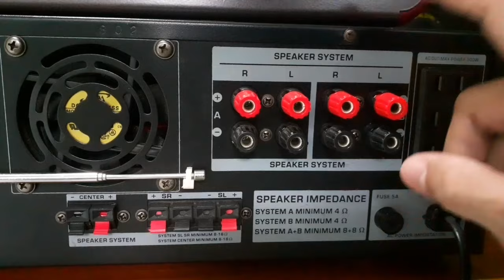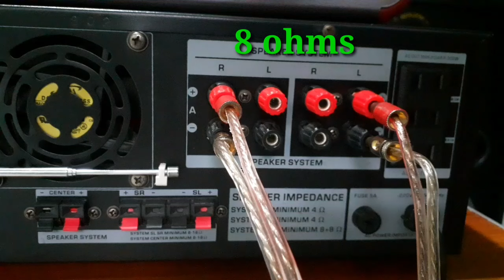Tamang pagkabit ng Speaker wire at Impedance sa Integrated Amp | 4ohms at 8ohms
Basic Tutorials for beginners,
Mini Sounds System